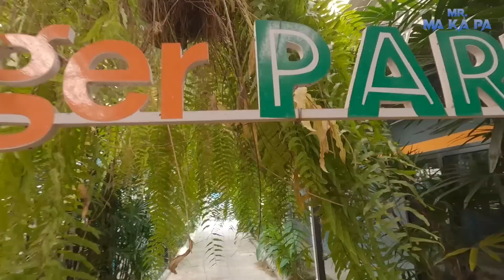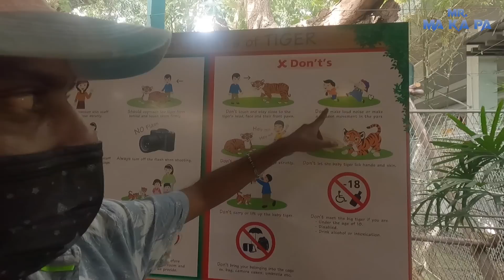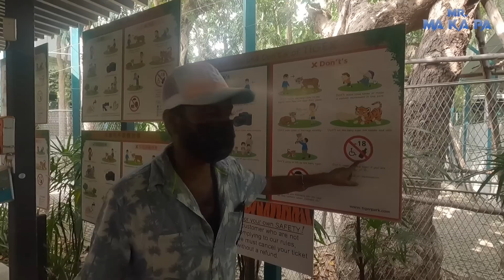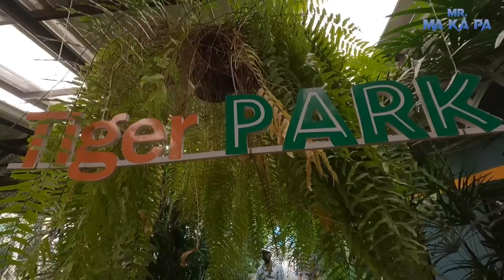Tiger Park Tour in Thailand🐯🐯 | Mr Makapa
Hey guys! After a successful stay in Pattaya, my next travel destination is Bangkok. But, before we went there, we decided to visit this kid-friendly place called "Tiger Park."

Get ready to catch us for an exclusive Tiger Park tour in Thailand for a heart-gripping encounter.

Watch my latest Tiger Park exploration for all you need to know.